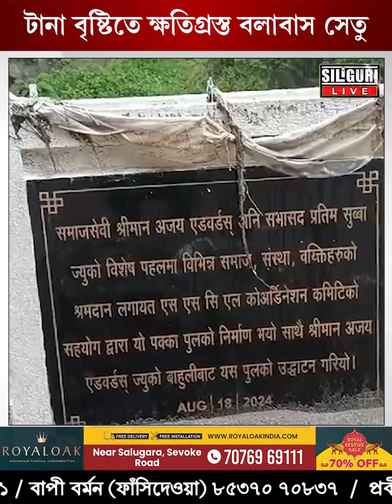দার্জিলিংয়ের 'স্কাই ওয়াকের' নিচের সেতু টানা বৃষ্টিতে ক্ষতিগ্রস্ত !